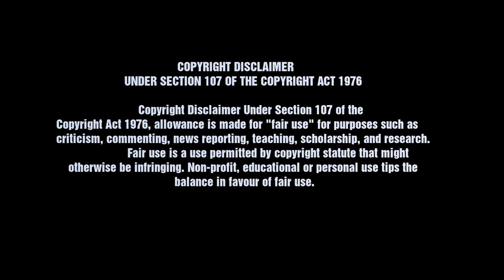What Will Happen in Next 50 Years | Amazing Facts About Planet Earth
Amazing Facts About Planet Earth..

Unknown and Surprising Facts about our Earth..
Kindly watch the video fully to know all the truths behind Earth..